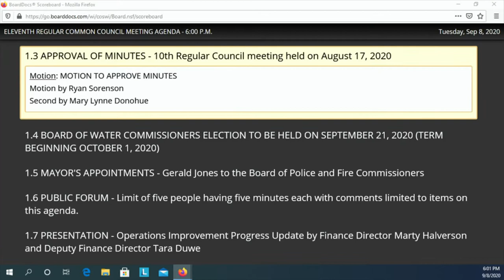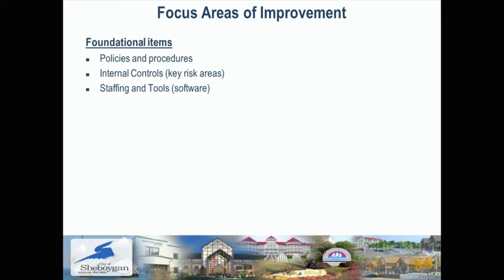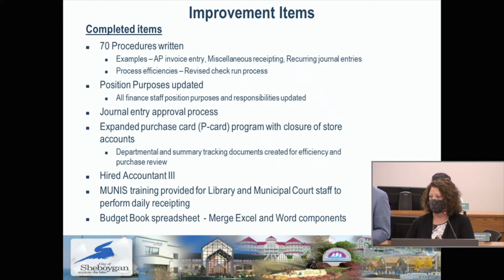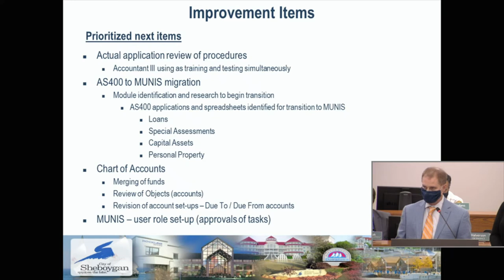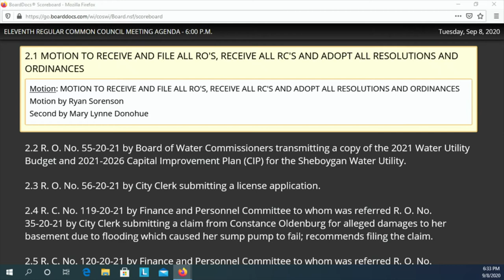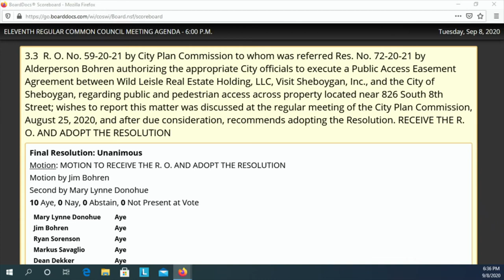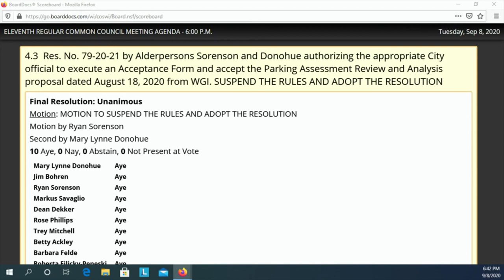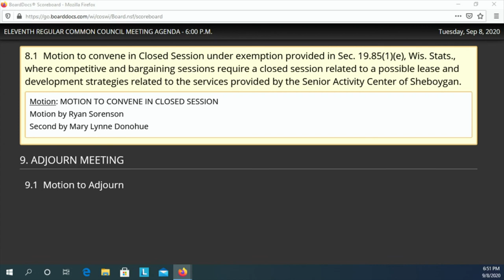Council 09082020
11th Regular Meeting of the 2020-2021 Common Council at 6:00 p.m., TUESDAY, September 8, 2020, in City Hall, 3rd Floor - Council Chambers, 828 Center Avenue, Sheboygan, WI.